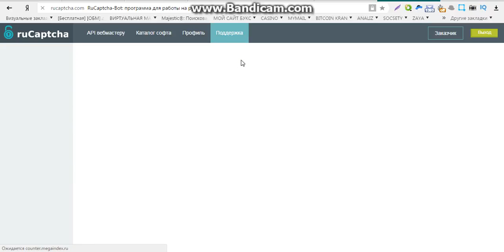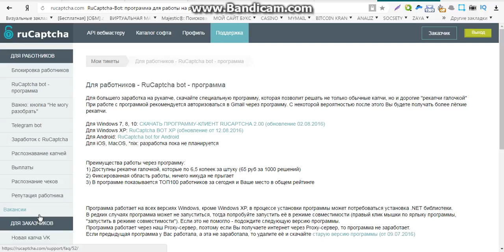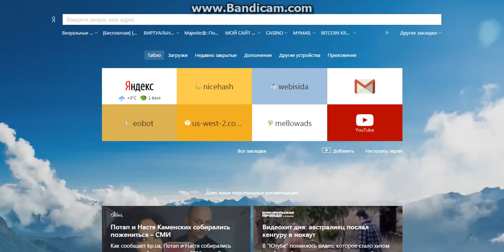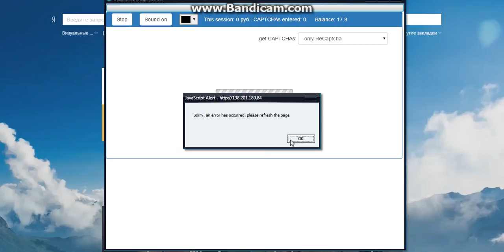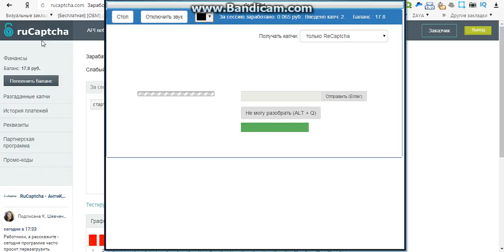заработок в реальное время онлайн